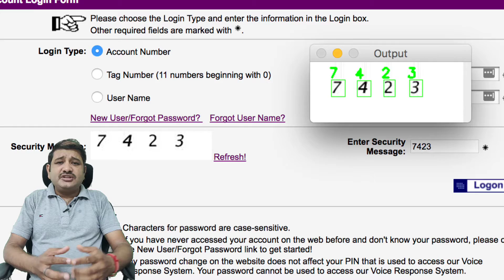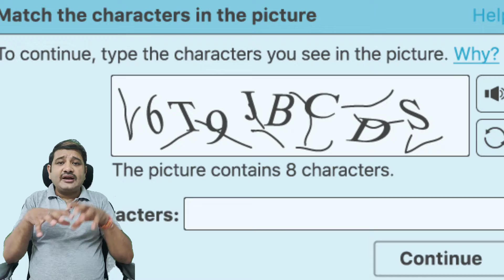वेबसाइट में कैप्चा कोड़ क्यों भरते हैं? | Why captcha code fill in website?